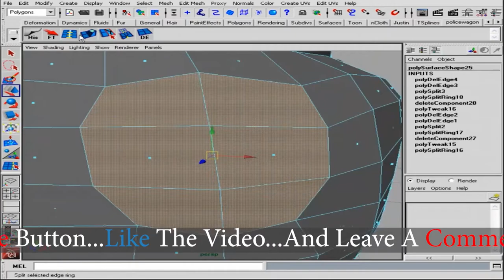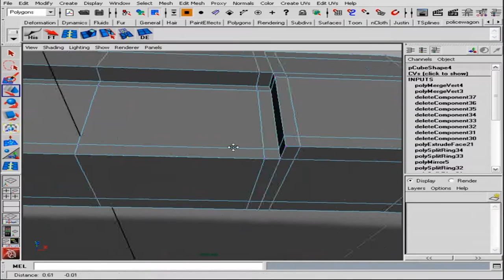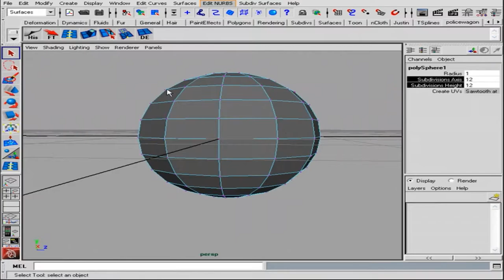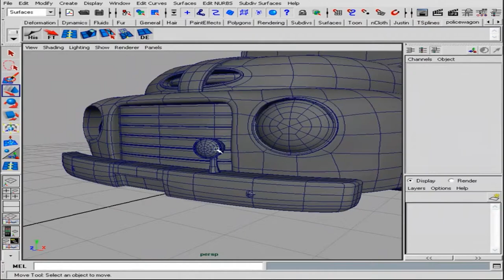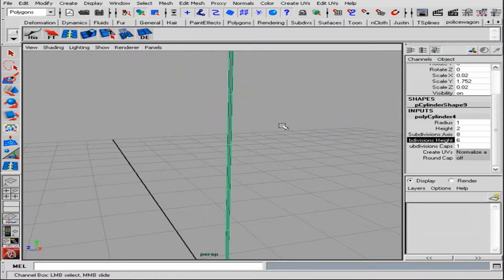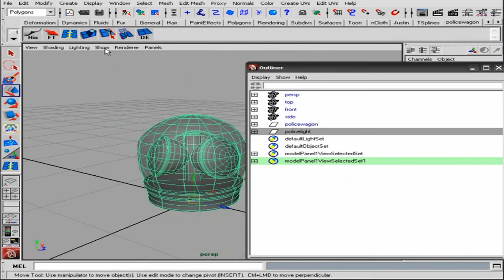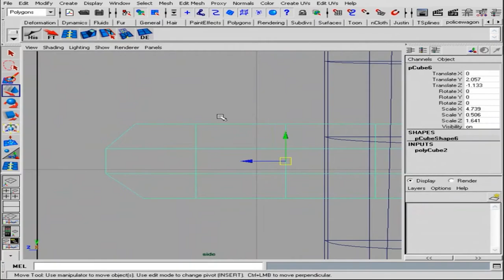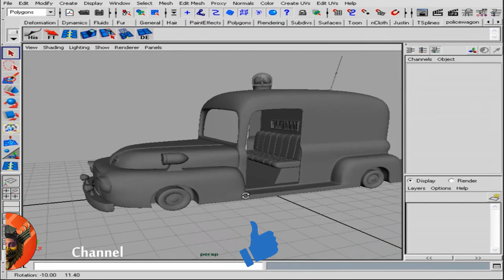Modeling Cartoon Cop Car | Part 3 | Autodesk Maya Tutorial